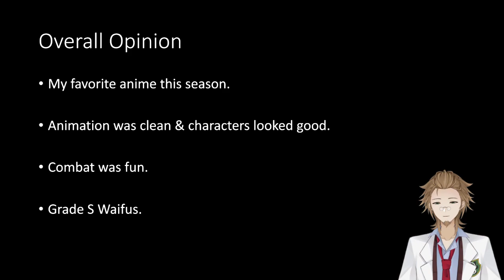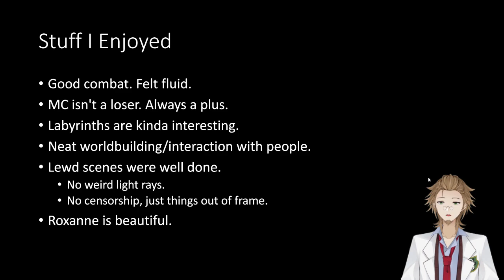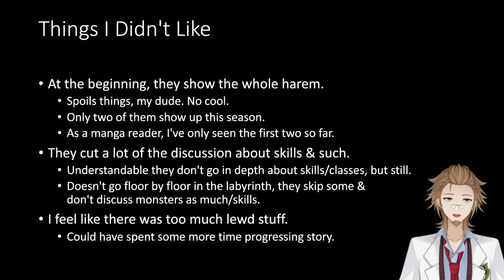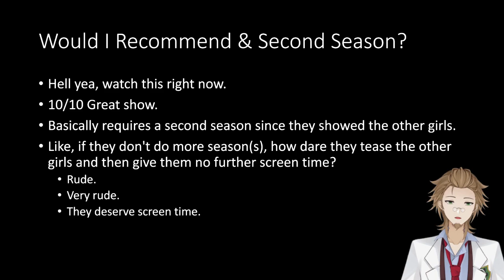Harem in the Labyrinth - End of Season Discussion